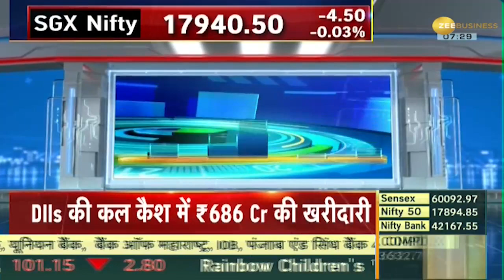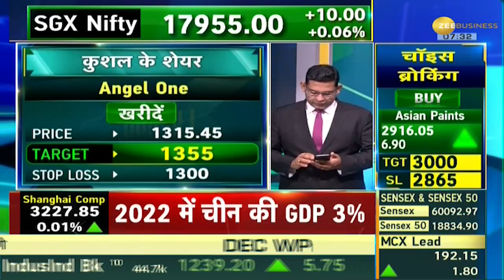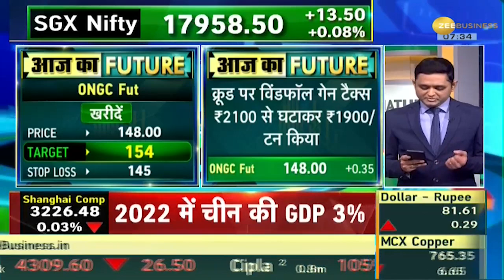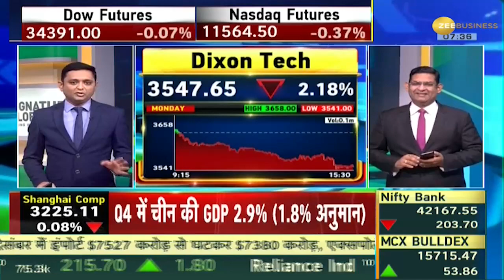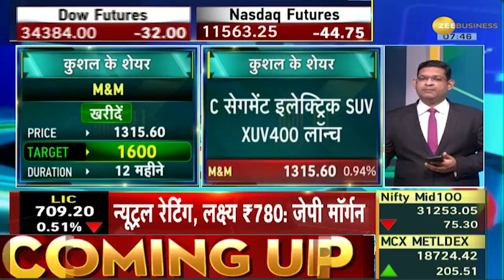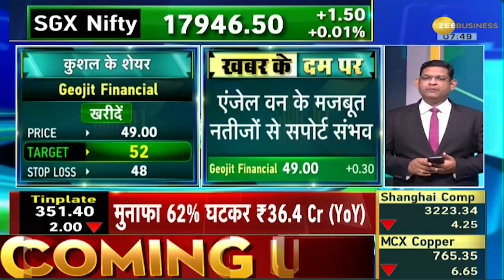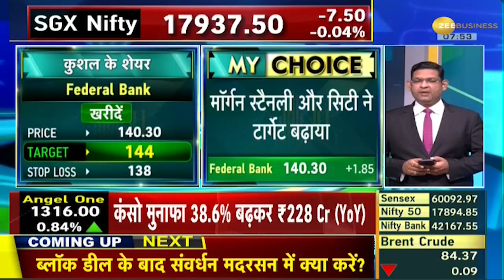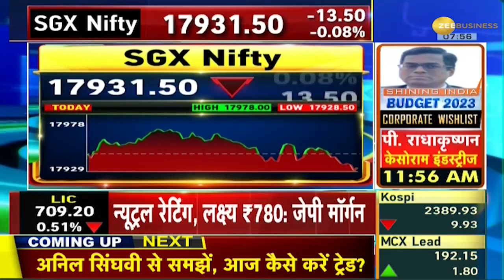Traders Diary: ONGC, Sula Vineyards, Delta Corp, PVR समेत आज कौनसे 20 Stocks है List में शामिल?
Which 20 stocks are included in the list today including ONGC, Sula Vineyards, Delta Corp and PVR? Know the list of 20 stocks for profitable trade from Varun Dubey and Kushal Gupta on Traders Diary.

ONGC, Sula Vineyards, Delta Corp और PVR समेत आज कौनसे 20 Stocks है List में शामिल? Traders Diary पर जानिए मुनाफे के लिए दमदार 20 Stocks की List वरुण दुबे और कुशल गुप्ता से.